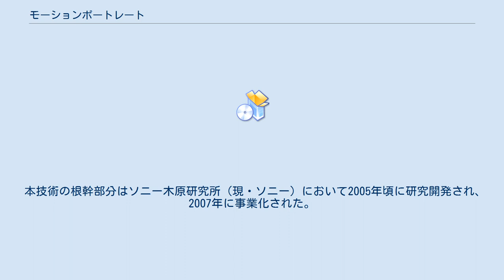モーションポートレート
モーションポートレート（Motion Portrait）とは、正面から撮影された1枚の顔画像を3次元CG画像に変換することで、様々な表情を持った顔のアニメーションの自動生成を実現する画像処理技術である。
この処理はソフトウェアのみにより実現される。
 本技術では、生成された3次元CG画像に対する、マウスやタッチペン等の入力に合わせて顔を傾けさせたり、目線や口を動かして表情を変えるなどの3次元CG画像に対するインタラクティブな操作を実現している。
 また、本技術を適用できる画像は人物写真に限らず、2次元のアニメキャラクタ、動物、植物などといった幅広い対象に対し適用可能となっている。
そのため、本技術を利用しゲーム内のキャラクタの表情の生成が行われた事例も幾つか見られる。
 本技術の根幹部分はソニー木原研究所（現・ソニー）において2005年頃に研究開発され、2007年に事業化された。
 パナソニック社も類似の技術を有しており、自社のマーケティング目的で使用したりしている。
ただ、モーションポートレートという言葉は使用していない。
モーションポートレート社はモーションポートレートを電子関連の商品を指定して商標登録している。
従ってその指定商品以外の商品についてモーションポートレートを使用することは第三者は可能であるが、パナソニック社とモーションポートレート社とは事業領域が重なるため使用を控えていると考えられる。
 ^ PSP版「ハルヒ」にも 顔写真を“3D顔アニメ”にするソニー発の技術 - ITmedia News